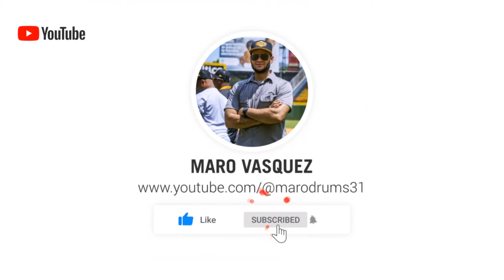RESUMEN LIDOM DOMINGO 17 NOVIEMBRE 2024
AGUILAS APLASTAN A LEONES, LICEY LE DEVUELVE LA BLANQUEADA A LAS ESTRELLAS Y LOS TOROS SIGUEN HUNDIENDO A LOS GIGANTES.